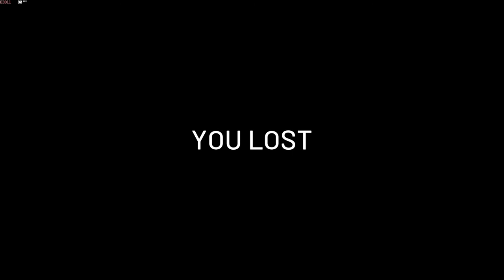I'm a tank booly